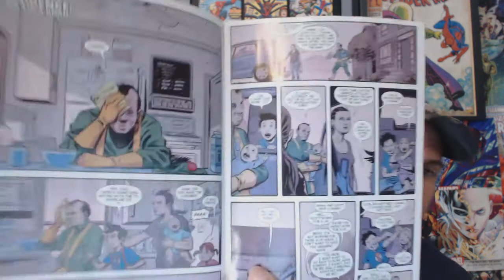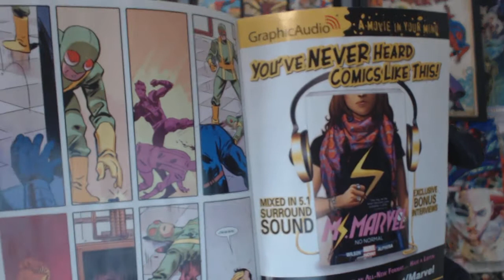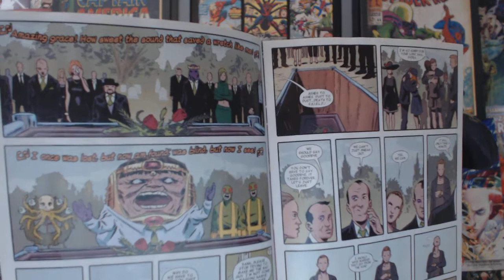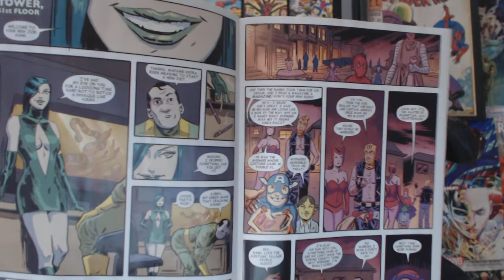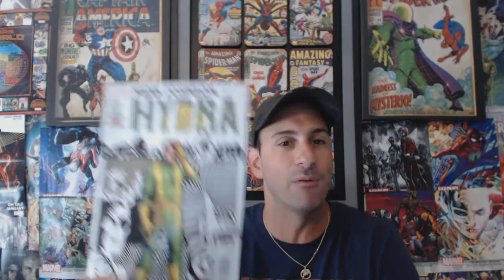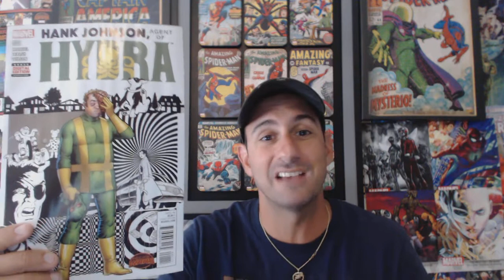Hank Johnson Agent of Hydra #1: Brilliant!!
It is a  nice Treat when you pick up a book and it makes you laugh out loud this story is amazing!!